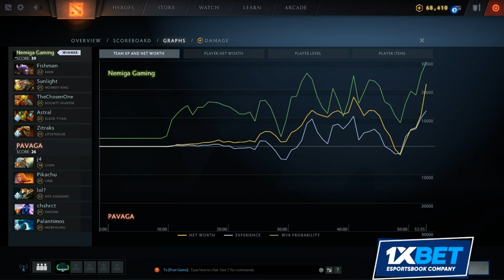Pavaga vs Nemiga Game 2 - WePlay! ToW: Radiant - Round of 12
[ENG] Pavaga Gaming vs Nemiga Gaming, Game 2 - WePlay! Tug of War: Radiant: Round of 12 - Breaky, Elevated